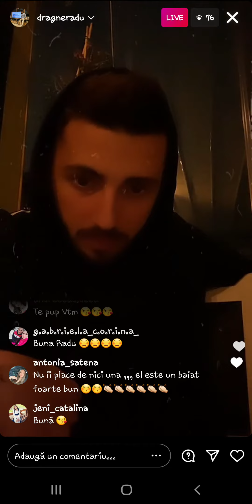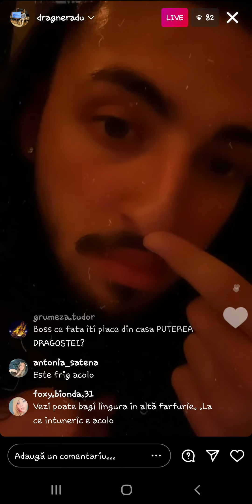Radu live (15.04.2021)